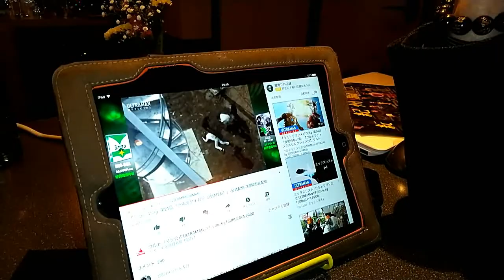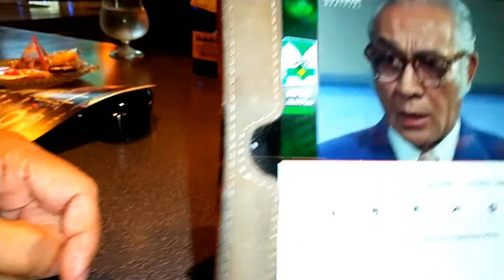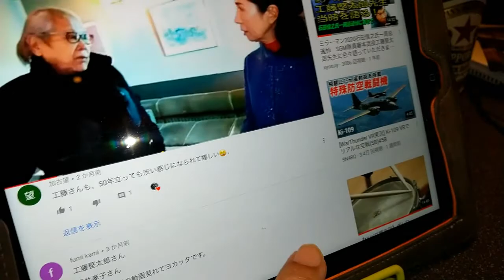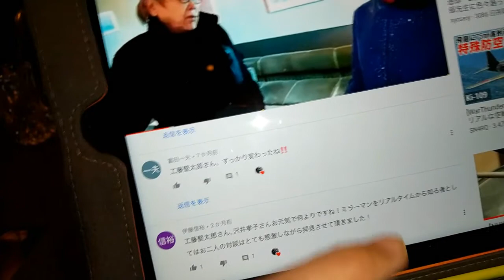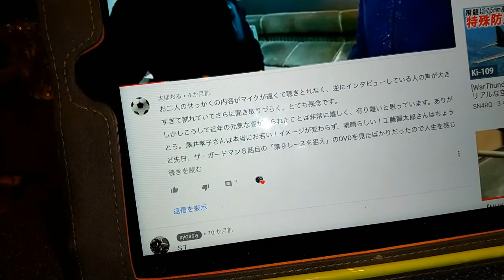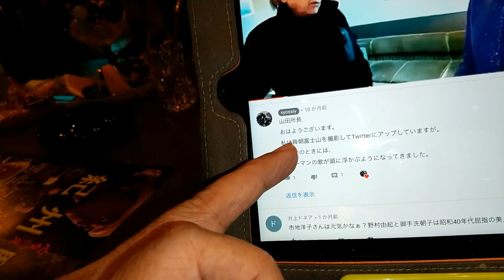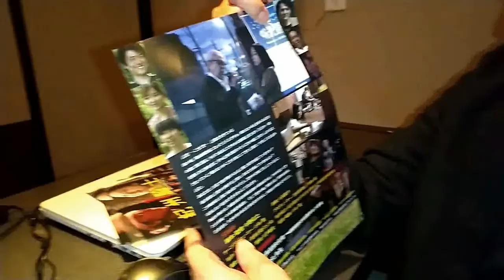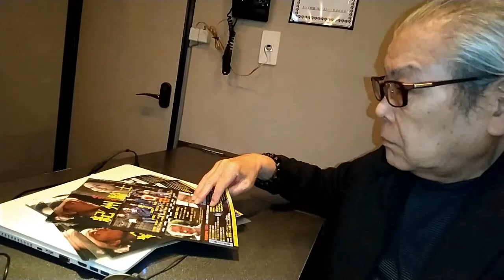【ミラーマン50周年記念】ラウンジモアで楽しく語る 前編（ミラーマン、工藤堅太郎、澤井孝子、紀州わかやま文化祭2021「紀州騎士」）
工藤堅太郎先生の経営するお店京都の「ラウンジモア」でミラーマンについて語らせていただきました。円谷プロさんのご厚意によりYOUTUBEでミラーマンの配信があり一緒に鑑賞させていただきました。(1:48 )また、昨年御手洗朝子役の澤井孝子さんと半世紀ぶりに再会した動画でいただいたコメントを先生と一緒に拝見しサンクスメッセージをいただきました。(5:25)  さらには、本年和歌山の最大のイベント　紀州わかやま文化祭の一環で放映される「紀州騎士」もいよいよ上映！(12:33) 工藤先生が出演されていますので是非和歌山でご覧くださいませ。後編はモアに集まる楽しいファンの皆様とともに語ります。次回配信をご期待ください。

※工藤堅太郎先生経営の「ラウンジモア」はJR太秦駅から徒歩約10分のところにあります。会員制となっていますがごく良識のある方ならば歓迎いたしますとの旨ですのでお近くに寄られた際には是非立ち寄ってみてください。

営業時間は午後８時～午前12時　定休日は毎週月、日、祝日　となっています。

「紀州騎士」の上映情報は以下のURLで確認お願いします。

※XYOSSIY　CHANNEL：現在エストレヤRSで海や山を駆け巡り、各種イベント情報などをご案内しております。海外ファンの皆様にはできるだけ英語の字幕もご用意しております。

XYOSSIY CHANNEL: With ESTRELLA　RS , riding around seas and mountains . Introducing informations about  motorcycles' events and the new models.To overseas mates, the English versions are sometimes available.

　　　　　　　KAWASAKI　NINJA250R　２０１１年式